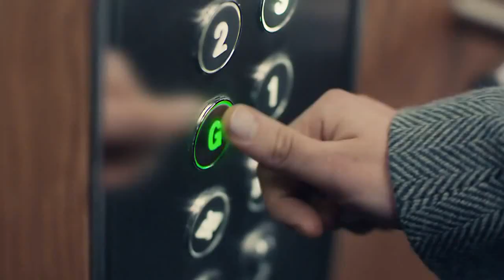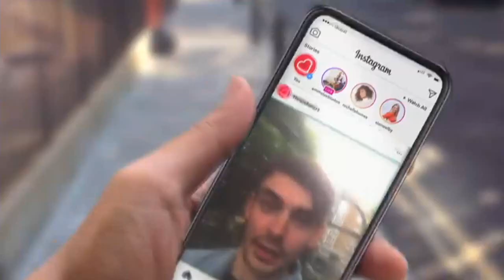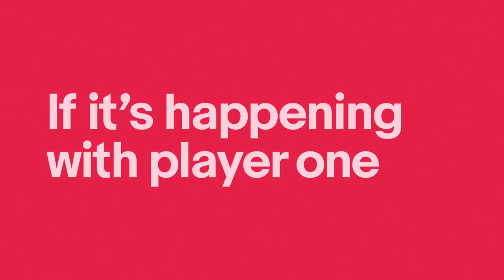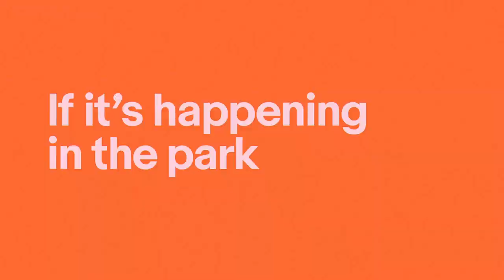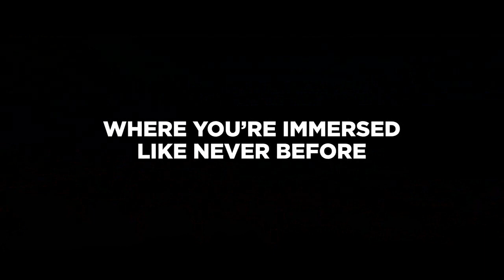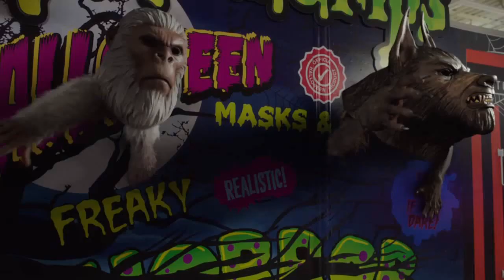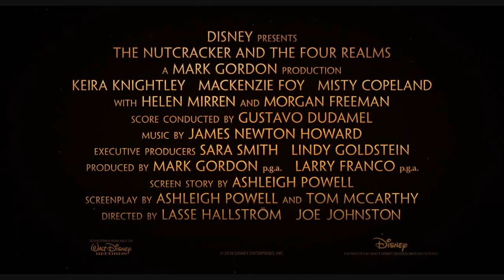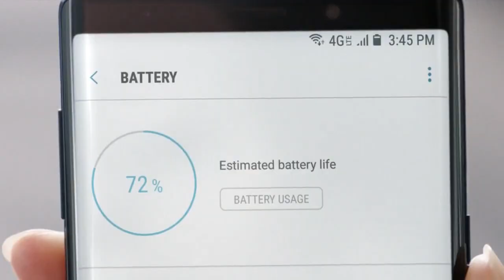Cinema Reel: The House With A Clock In Its Walls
There will hopefully be plenty more classic reels to come but it's now back to the present day with my first new reel since the Summer break.

Cinema reel for The House With A Clock In Its Walls (Cert 12A)